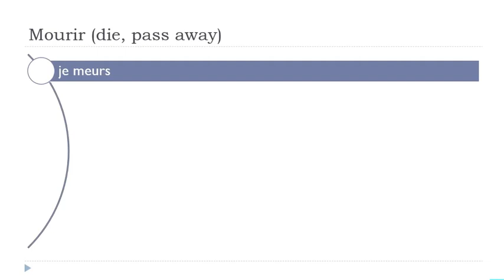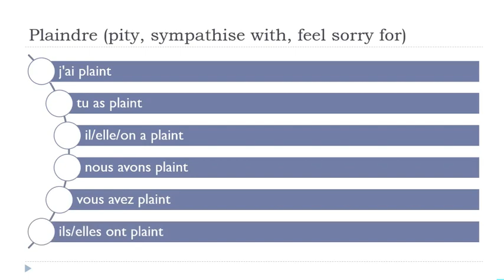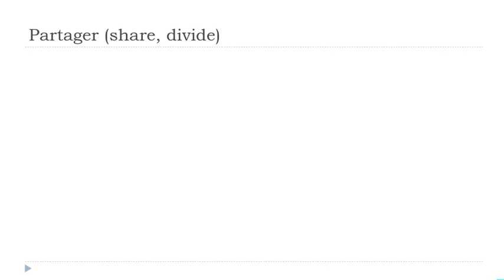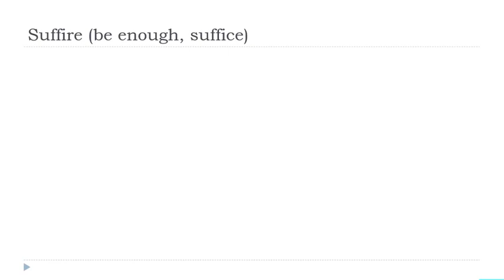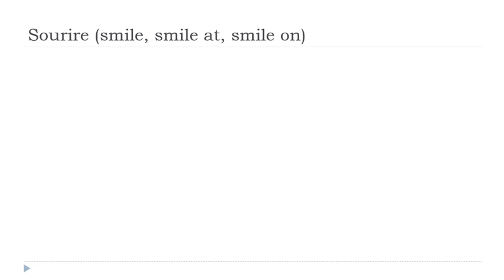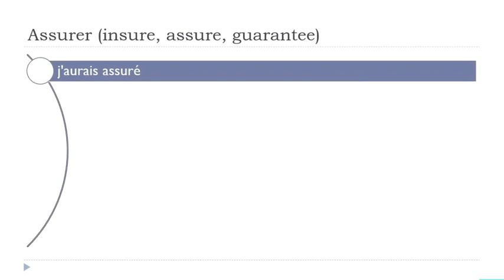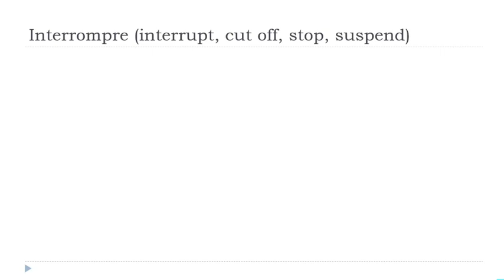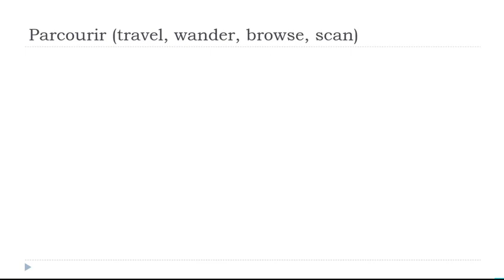Je dagelijkse 30 minuten Franse Conjugatie # 340